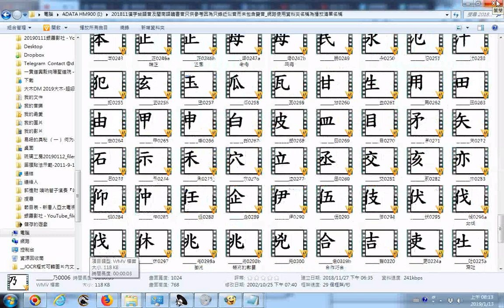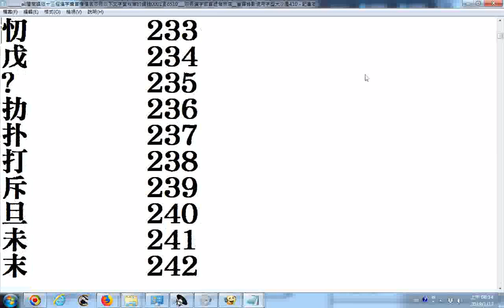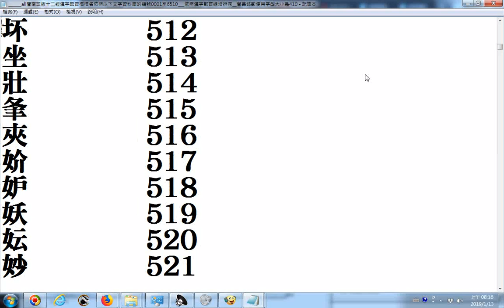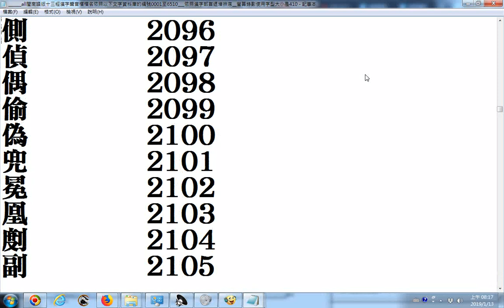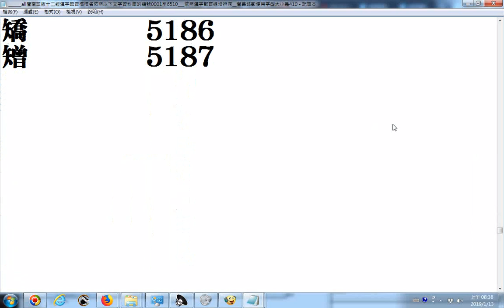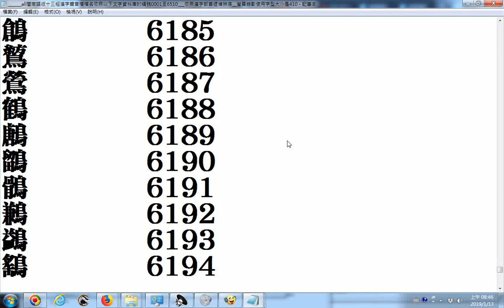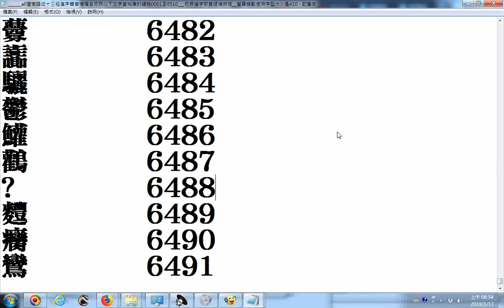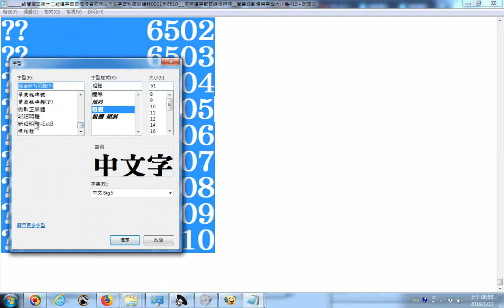20190113漢字用手機螢幕錄影__漢字依照部首排序的資料利用WMEncoder編碼器做電腦螢幕錄影